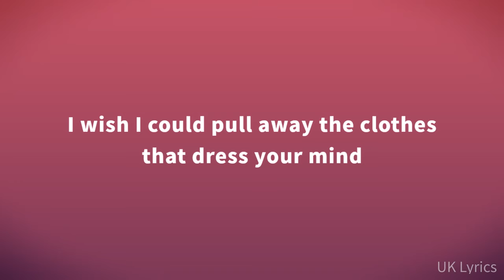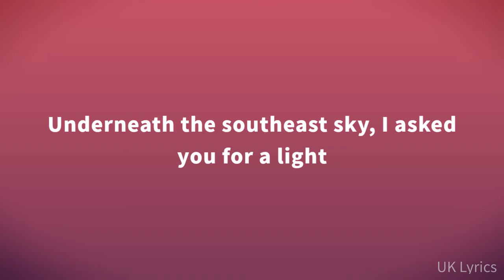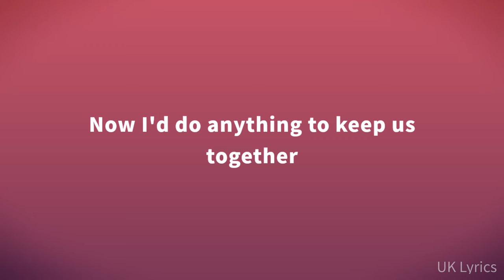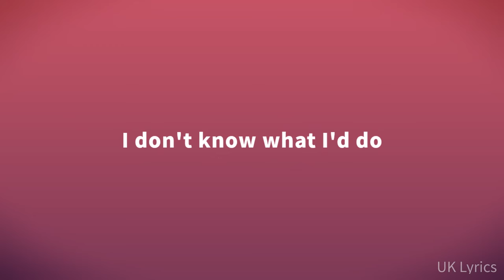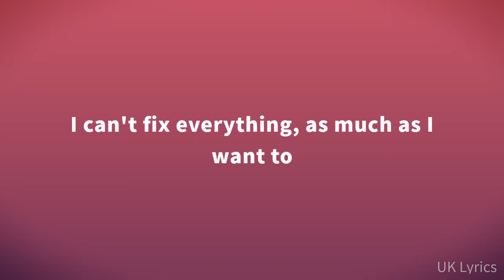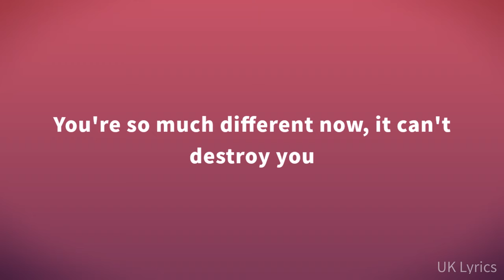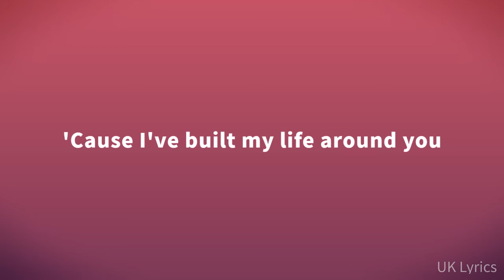Joy Crookes - Skin (Lyrics)